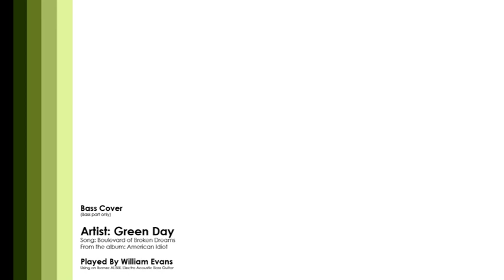Green Day - Boulevard of Broken Dreams Bass Cover (Bass Only)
I play Green Day's incredibly popular track, Boulevard of Broken Dreams.

There is a lack of bass tracks on youtube, tracks direct from source. As as bassist I know how important these are to musicians for practice. Most videos contain someone playing bass with a music track playing in the background which doesn't help when trying to learn a song. I recorded this to provide a reference to those who need it, and those who are just curious. Enjoy!

There are some timing issues, I hope to re-record soon!

Also, there will be a lot of bassists who believe I'm playing this incorrectly. In the verse as I slide from the 1st to 4th fret on E, I don't play the 4th fret twice, I mute the first note. This is also clear on the 6th to 1st fret on A. I used to. However, If you listen to BBoBDs master recording, this is how Mike plays the song. Check it out :)

(For bassists: Slide from the first to fourth fret as normal on E. However, don't play the two notes which come naturally. Just play the second. On A, slide from the sixth to first fret but finger mute the first note and play the second. Listen to the track and you'll see what I mean).